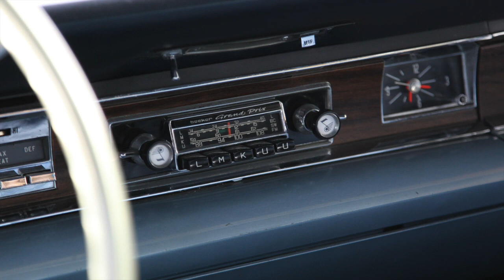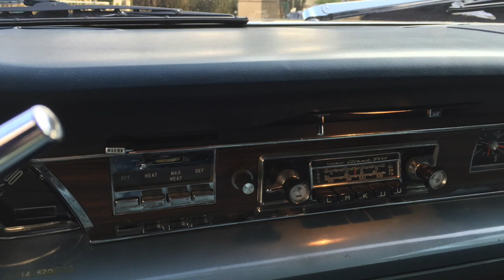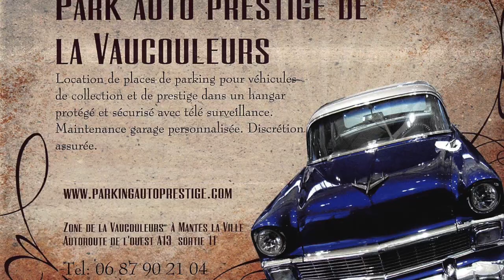New Yorker Chrysler 1966 part 1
New Yorker Chrysler de 1966  , V8  440 Cu
Carrosserie
type 4/5S SAL
empattement 3150 mm
poids avec pleins 1956 kg
réservoir à essence 95litres
moteur Chrysler automatic
type V-8  boite automatique 3 vitesses
 OHV
Total de 16 valves
2 valves par cylindre
Direction Assistée
alésage × course 109.7mm × 95.3mm
taux de alésage/course 1.15
cylindrée 7206 cm3
cylindrée  440cu
taux de compression 10.1:1
puissance maximale
(gross) 355 CV (261 kW)
@4400 tr/mn
couple maximale
(gross) 651 Nm (66.4 kgm)
bij 2800 tr/mn
refroidissement Eau
Performances
0-100 km/h  8,7 sec
vmax/vitesse maximale 202 km/h
consommation 21 l/100 km moyenne
traction Roues arrière Propulsion

Location de places de parking voitures collection et prestige sur mantes la jolie
Si vous recherchez des places dans un parking protégé et sécurisé pour vos véhicules de prestige et de collection regarder ce site
situé sortie 11 autoroute de l'ouest A13 zone de la vaucouleurs a Mantes
selon wikipedia
La Chrysler New Yorker est un véhicule automobile du constructeur américain Chrysler qui fut produit de 1939 à 1996.

La New Yorker était le modèle emblématique de Chrysler durant plusieurs décennies. Chrysler se positionnait comme une marque haut-de-gamme par rapport aux marques plus communes comme Ford, Chevrolet, Pontiac ou Dodge et Plymouth. Néanmoins, la marque se situait en deçà de marques de luxe comme Cadillac, Lincoln ou Packard. La New Yorker rentrait alors directement en compétition avec les modèles équivalents de Buick ou Oldsmobile.

La New Yorker fut produite à travers 11 générations :

1re génération
(1939-48)
2de génération
(1949-54)
3e génération
(1955-61)
4e génération
(1962-64)
5e génération
(1965-68) & (1969-73)
6e génération
(1974–78)
7e génération
(1979-81)
8e génération
(1982)
9e génération
(1983-88)
10e génération
(1988-93)
11e génération
(1994-96)

À l'origine, la New Yorker Special fut une sous-série de la Chrysler Imperial de 1938. La popularité du modèle amena Chrysler à faire de la New Yorker un modèle à part-entière, tout en gardant la base partagée avec la Chrysler Imperial et la Chrysler Saratoga. En 1938, le modèle ne fut disponible qu'en berline, avant l'apparition de nouvelles versions coupé en 1939 puis du cabriolet avec le nouveau design de 1940.

Les New Yorker de seconde génération furent notamment dessinées par Virgil Exner, reconnaissables à leur forward look, à la fin des années 1950.
À son abandon en 1996, New Yorker fut le nom le plus longuement utilisée pour une automobile américaine.
The Chrysler New Yorker is a vehicle automobile of the manufacturer American Chrysler which was produced from 1939 to 1996 .

The New Yorker was the flagship model Chrysler for several decades. Chrysler was positioned as a high-end brand compared to the more common brands like Ford , Chevrolet , Pontiac or Dodge and Plymouth . However, the mark was below luxury brands like Cadillac , Lincoln and Packard . The New Yorker then returned directly compete with similar models from Buick or Oldsmobile .

The New Yorker was produced through 11 generations:

1 st generation
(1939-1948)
2 of generation
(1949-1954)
3 th generation
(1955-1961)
4 th generation
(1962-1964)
5 th generation
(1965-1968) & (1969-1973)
6 th generation
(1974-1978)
7 th generation
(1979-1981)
8 th generation
(1982)
9 th generation
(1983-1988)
10 th generation
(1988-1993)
11 th generation
(1994-96)

Originally, the New Yorker Special was a subset of the Chrysler Imperial in 1938 . The popularity of the model brought Chrysler to the New Yorker model apart-full, while keeping the base shared with the Chrysler Imperial and Chrysler Saratoga . In 1938 , the model was only available in sedan, before the appearance of new coupe in 1939 and the convertible with the new design of 1940 .

Second-generation New Yorker were especially designed by Virgil Exner , recognizable by their forward look , in the late 1950s .
On his retirement in 1996 , New Yorker was the most extensively used for US auto name.